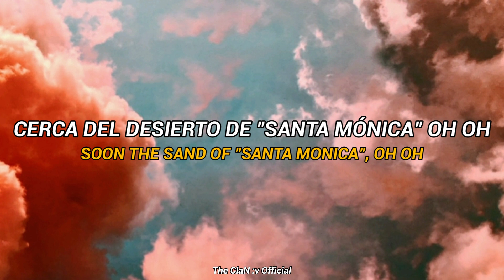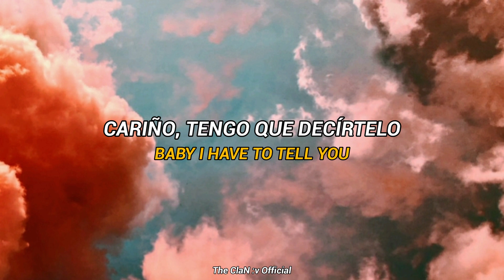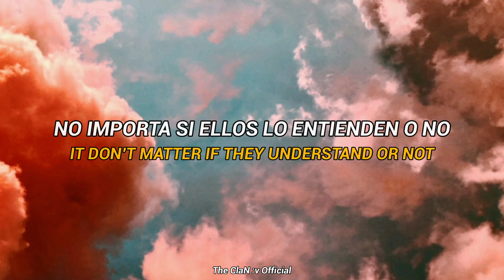Sexy Pigeon - Palm Spring Honey (Lyrics + Sub. Español)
Artista: Sexy Pigeon
Titulo: Palm Spring Honey
Album: Palm Spring Honey
Genero: Indie/Alternative
Año: 2021